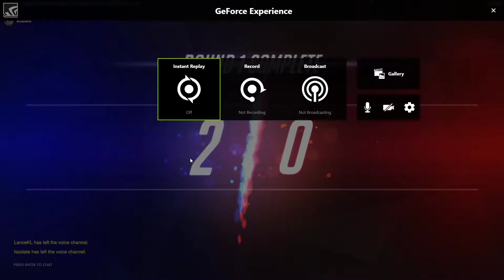Tracer Attack Hanamura ~1800 Ranked Overwatch